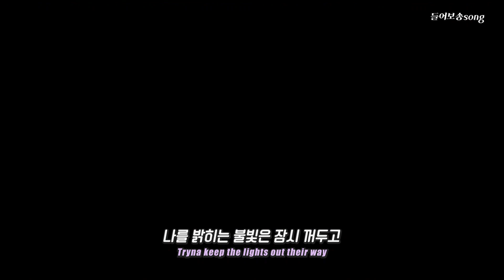방황하고 있는 당신에게 전하는 한마디 💜 : YAØ - I Can't Sleep [한국어/해석/번역]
오늘의 노래는 YAØ - I Can`t Sleep 입니다.

그동안 저는 유튜브 알고리즘으로 알게 된 노래를 이 세상에서 가장 좋아한다고 여러 번 말씀드렸는데,
오늘 노래는 며칠 전 알고리즘으로 알게 된 노래예요.

처음 보는 뮤지션 + 알고리즘 = 바로 해석 영상 만들어야죠ㅎㅎ
노래도 귀에 잘 들어오고 특히 가사가 정말 좋네요.

유니버설 뮤직 소속이니까 앞으로 국내에서도 이름을 알리게 될 가능성이 크다고 생각합니다 : )

노래 듣고 편안한 월요일 밤 보내세요:)

🗣 About YAØ

YAØ는 2019년 9월에 데뷔EP `Love & City Lights' 를 발표했고 같은 해, 싱가포르의 첫 번째 *SCAPE Youth Music Awards에서 New Kid On The Block 상을 받았습니다.

작년 9월 싱가포르 프로듀서 Evanturetime의 싱글 `love is`에 HE1ST와 함께 곡에 참여를 했고
2021년 이 노래는 *SCAPE Youth Music Awards에서 올해의 싱글 후보에 올랐습니다.

(✔의역을 지향하는 편입니다. 정말 이해가 안 가거나 완전히 틀린 해석이 아니라면 부드럽게 넘어가 주시면 감사하겠습니다.)